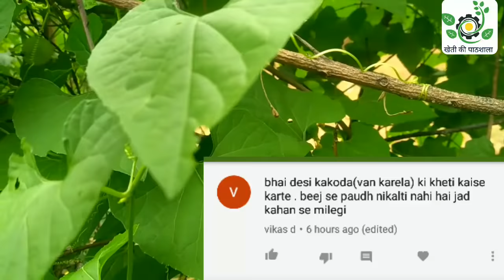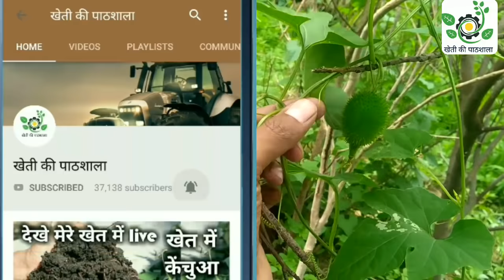देशी कोकड़ा/खेक्शी की खेती।कंटोल/ spine Gourd farming.